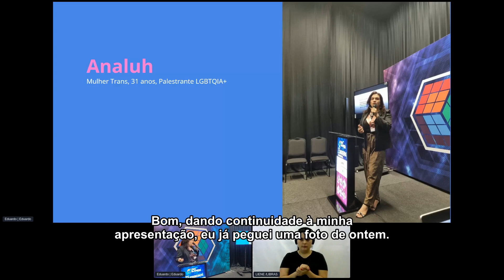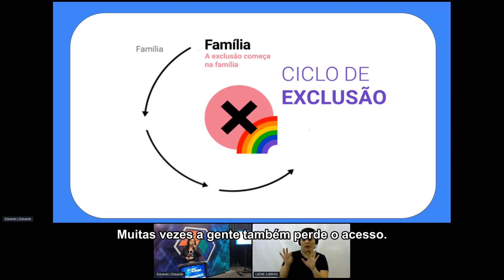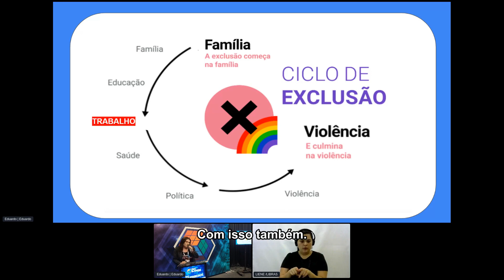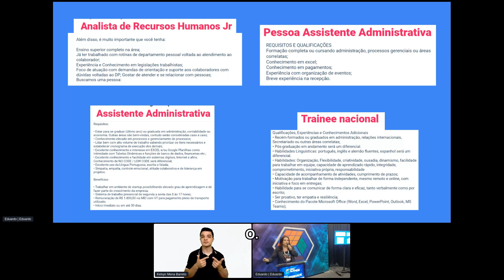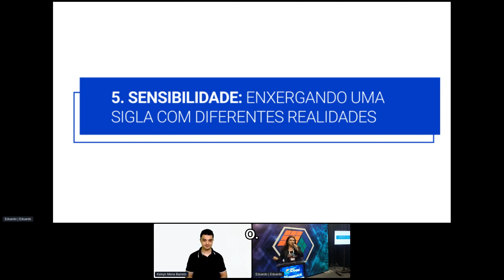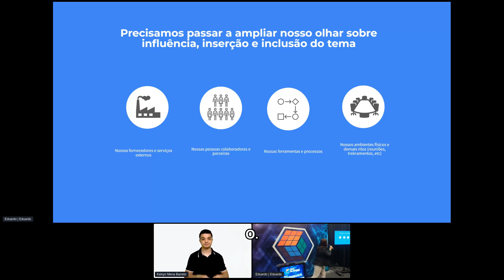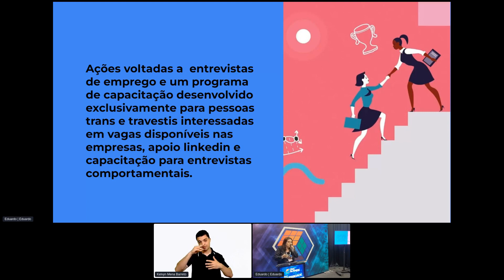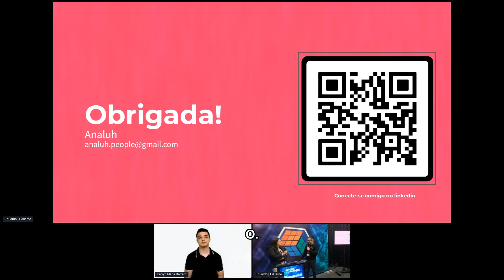Visibilidade Trans Ana Luiza Luiz